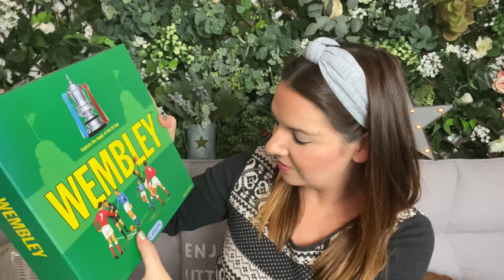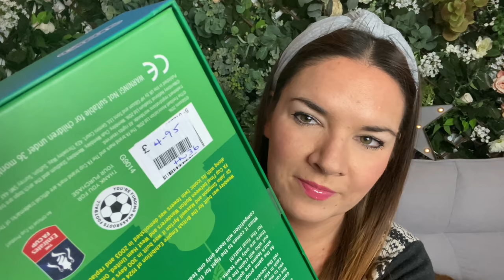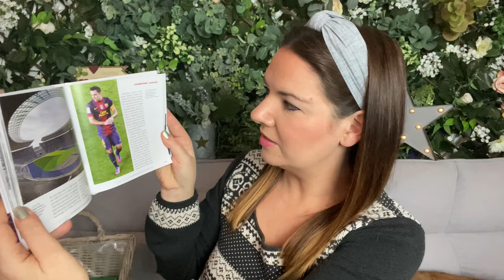Charity Shop Haul | Thrift Haul | Christmas Thrifting | Kate McCabe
Charity Shop Haul | Thrift Haul | Christmas Thrift  | Christmas Charity Shop Haul 2020 | Kate McCabe

Poundland Essentials | Poundland | Kate McCabe | December 2020

Hello!
Here is a charity shop Christmas haul, hope you enjoy it 🎄🎄🎄 xx